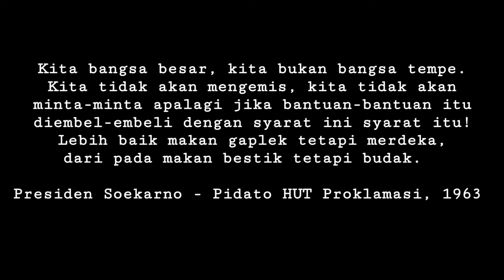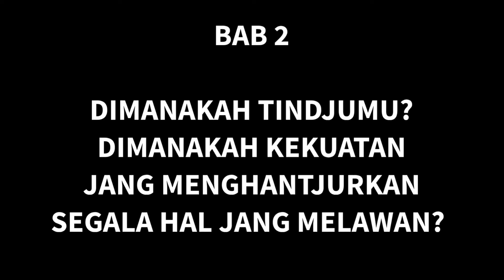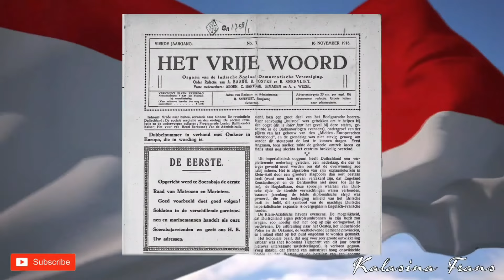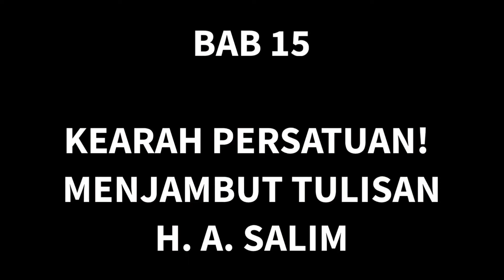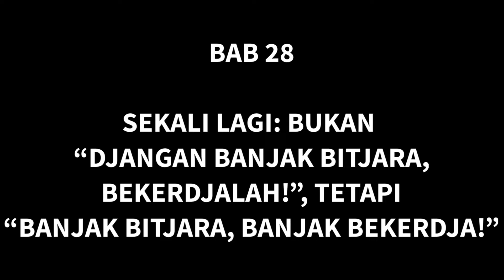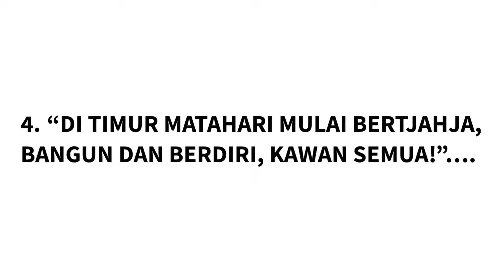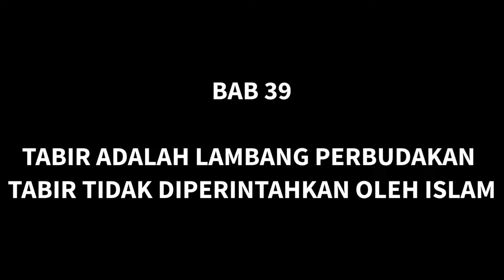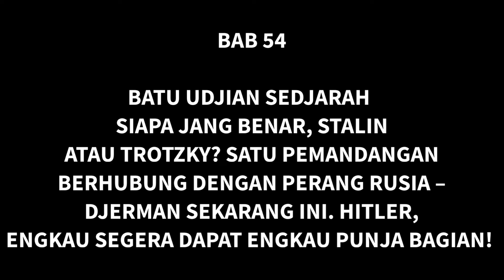DIBAWAH BENDERA REVOLUSI by Ir. Soekarno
Buku langka ini adalah buku yang ditulis sendiri oleh Presiden Soekarno.